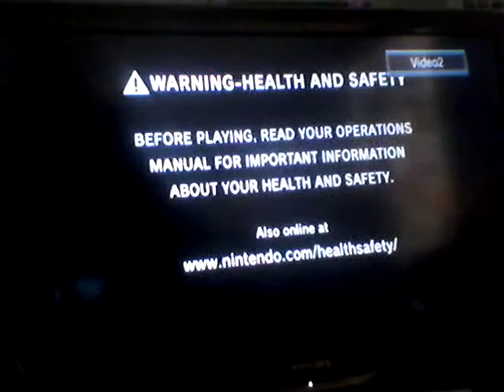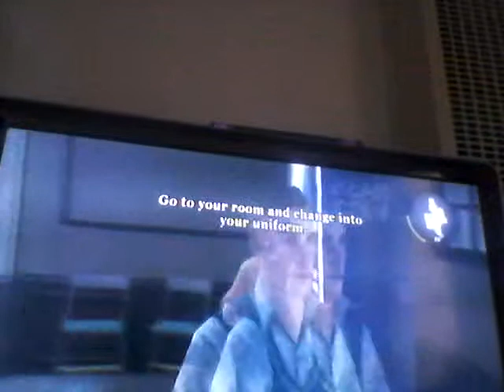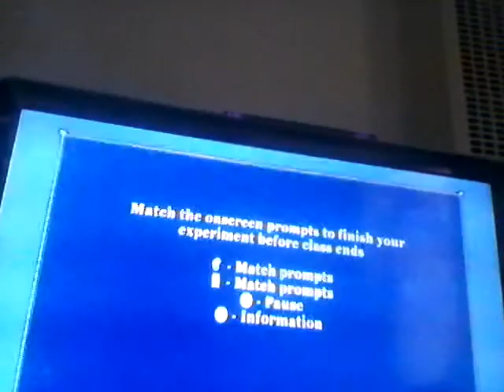Bully Scholarship Edition-Part 1| Jimmy Hopkins!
Hey guys this my last vid:'(